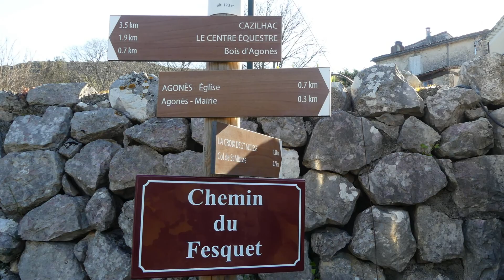Randonnée à la Croix de St Micisse et au rocher de Sion à Agonès Hérault